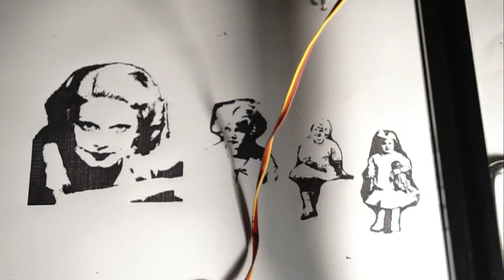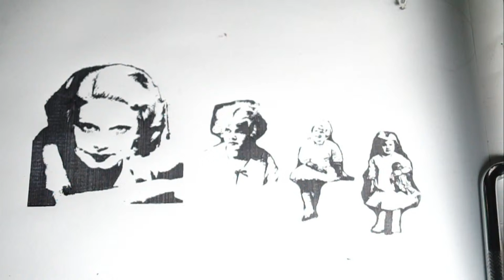Jean Harlow - From Baby to 26 Year Old - Painting Movie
I Love You, Alexander Tan.